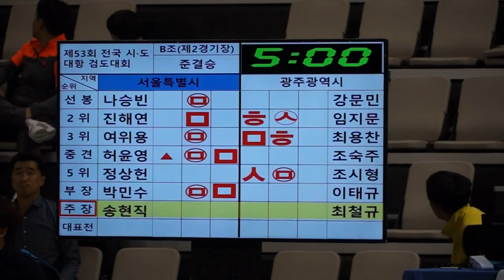제53회 시도대항검도대회 준결승 서울vs광주 주장 송현직 최철규